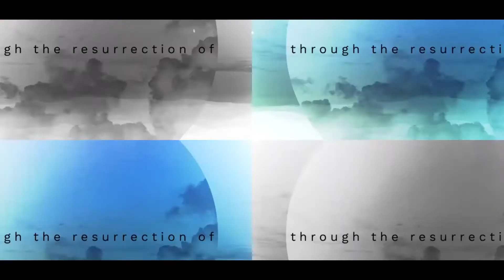Pastor Devin Webb | 1 Peter | Part 1